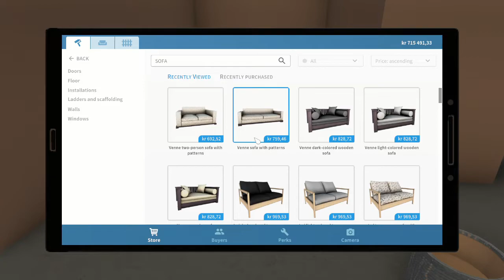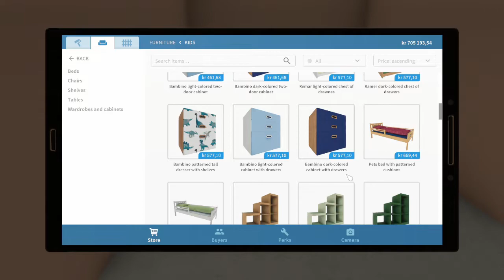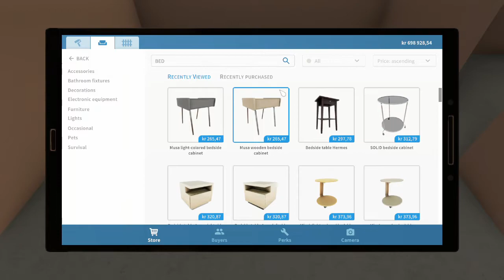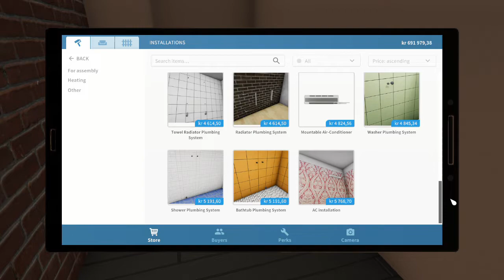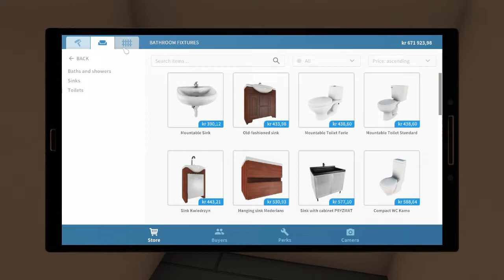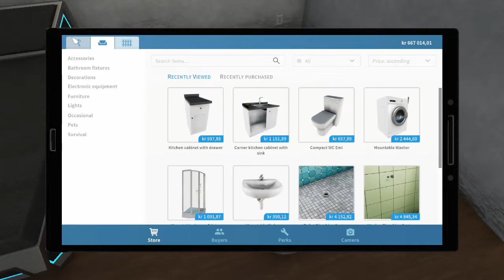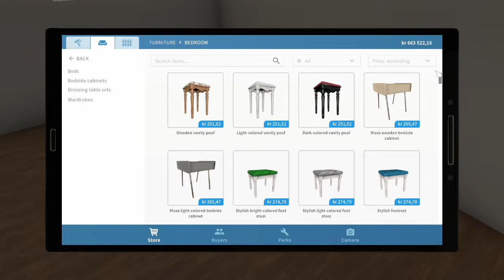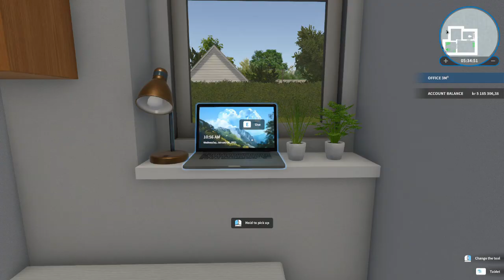House Flipper Part 32 3rd Flip End